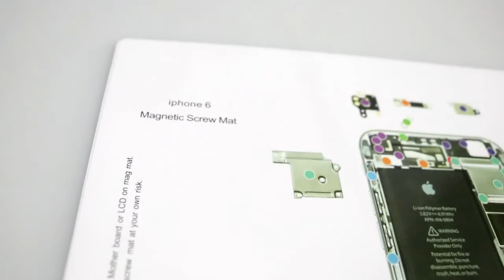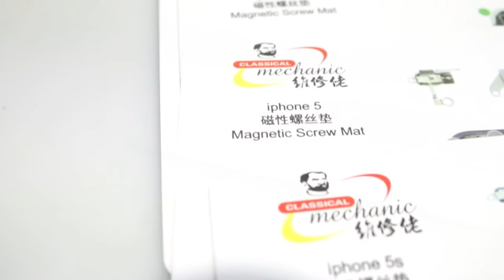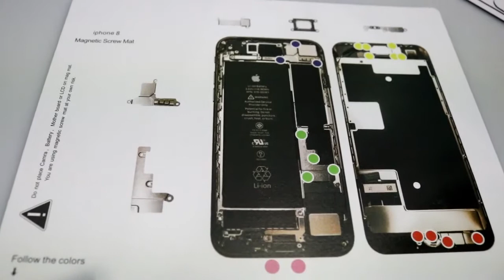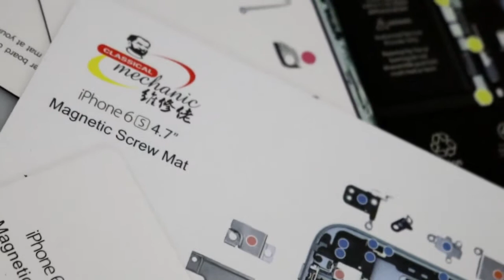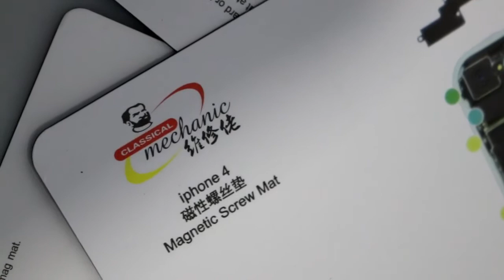REVIEW MAGNETIC SCREW MAT FOR IPHONE 4/4S/5/5S/6/6S/6S+/8/X ORIGINAL